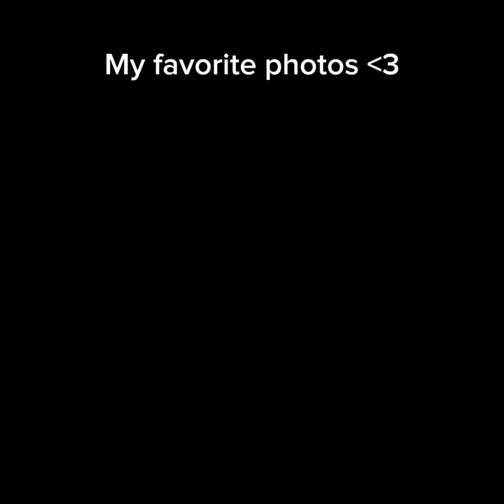My favorite photos